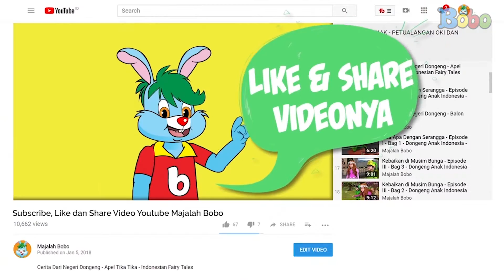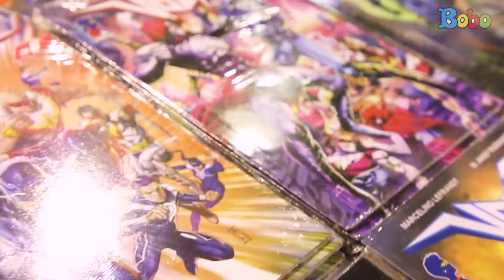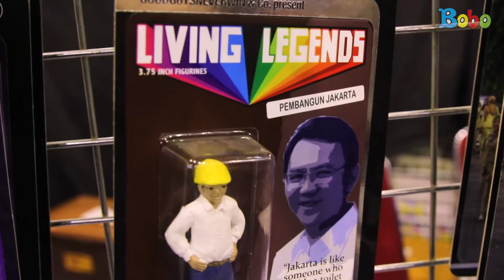Serunya Berburu Mainan di the Jakarta 15th Toys and Comics Fair 2019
the Jakarta 15th Toys and Comics Fair 2019
16-17 Maret 2019
Kartika Expo, Balai Kartini Jakarta.

Produser: David Togatorop
Editor : Sigit Purnomo
Videografer : Glent Bonefasio, Inggar Rivaldi
Video Editor: Glent Bonefasio, Bambang Tetuko, Inggar Rivaldi
Social Media Team : Sepdian Anindyajati